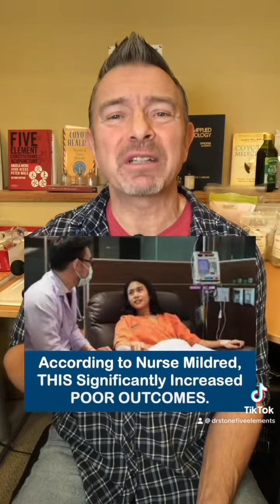Compare For Yourself - AutoImmune, Cancer, Thyroid